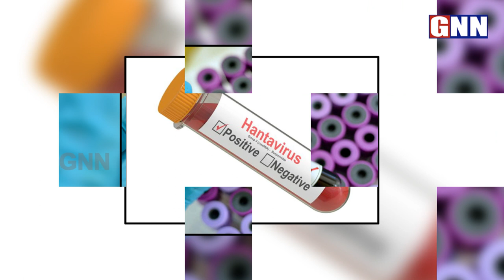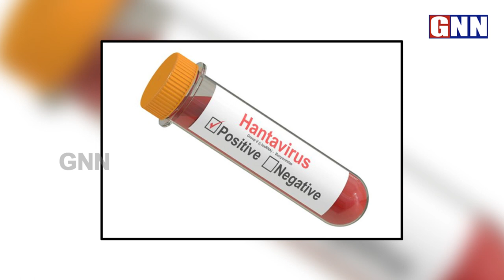Hantavirus: All you need to know about the virus and how it spreads | Symptoms of Hantavirus | GNNTV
hantavirus treatment | hantavirus transmission | hantavirus prevention | hantavirus vaccine | Hantavirus: All you need to know about the virus and how it spreads | Symptoms of Hantavirus | GNNTV